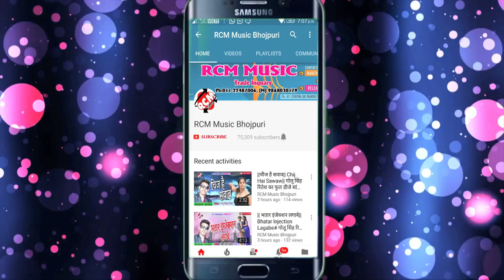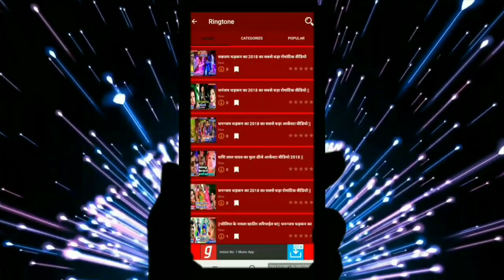शैलेश प्रेमी का 2019 का बड़ा होली सांग ||कईसे लहंगा लाल भइल बा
Title: KAISE LAHANGA LAL BHAIL BA
Singer: SHAILESH PREMI
Lable: RCM Music
Lyrics:  VIMLESH BABA
Video Director:
DOP: